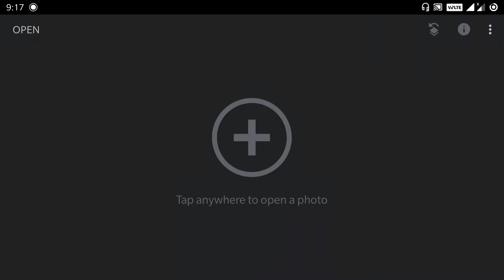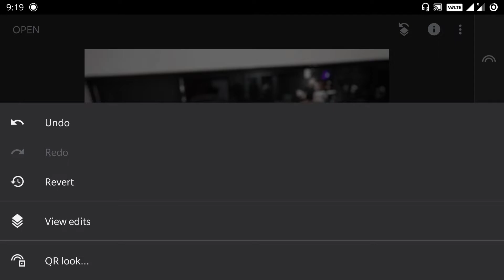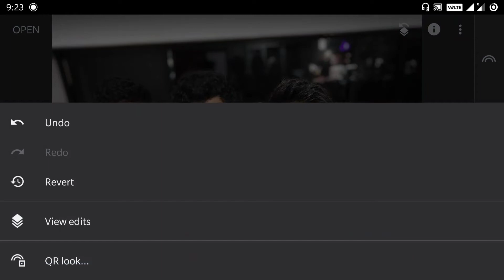😱ഇനി DSLR മാറി നിൽക്കും !! | HOW TO BLUR IMAGE BACKGROUND USING SNAPSEED ?? | MALAYALAM